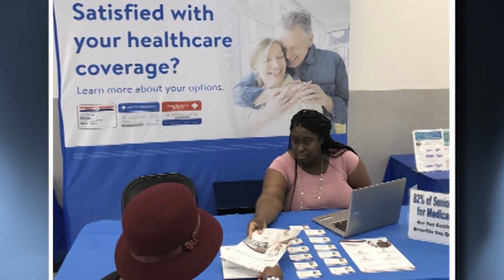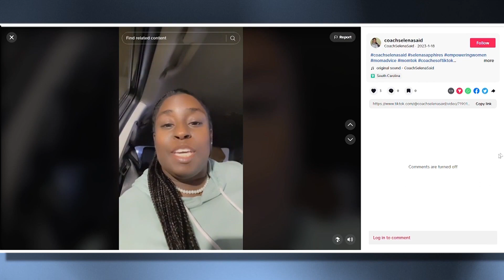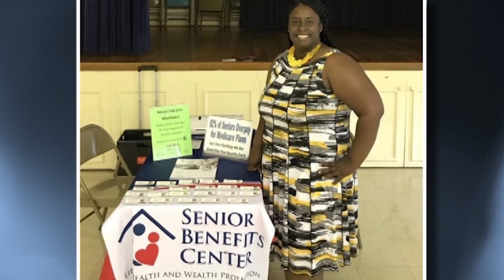Remarkable Women Finalist: Selena Smith